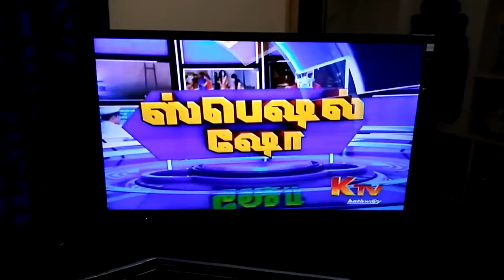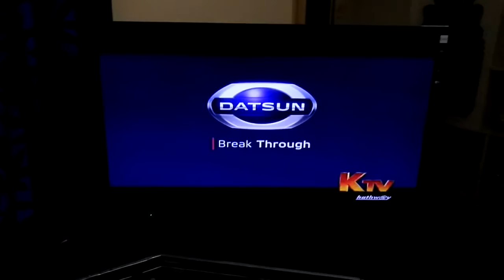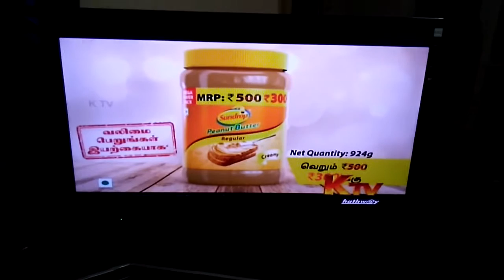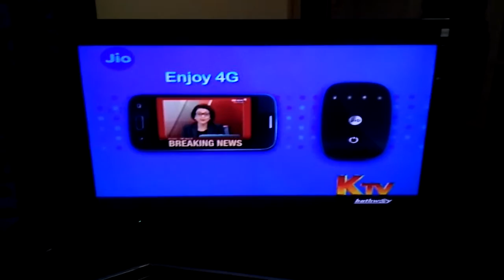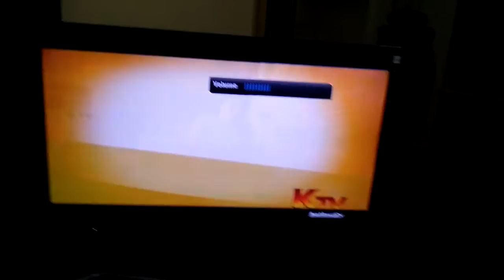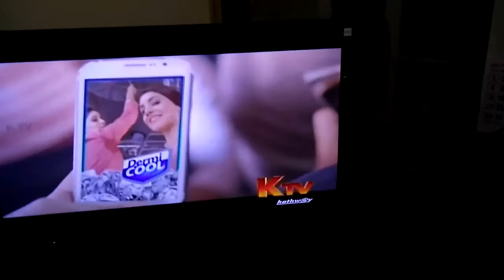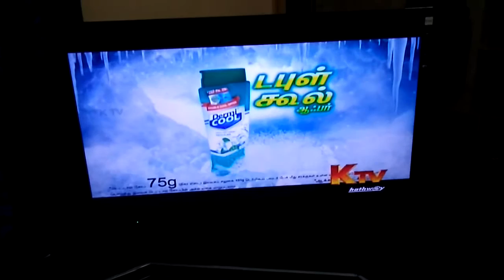Indian oil servo scootomatic 4st 15 sec tamil tvc indian oil servo pride xl plus 15 sec tamil tvc